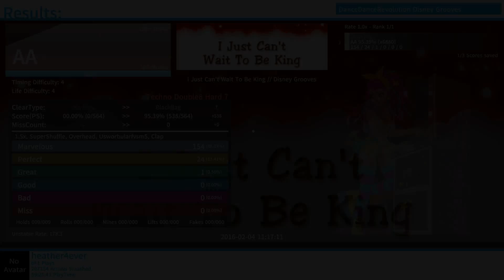I Just can't Wait to be King [NPS - 3]